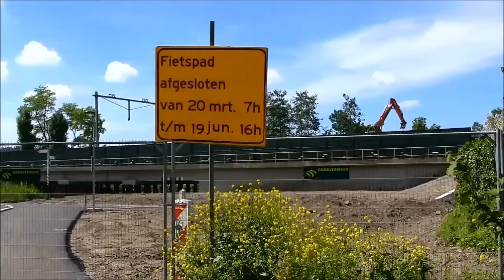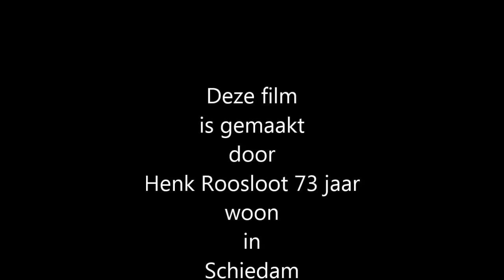Aanleg Hoekse Metrolijn in Schiedam 2017 05 31